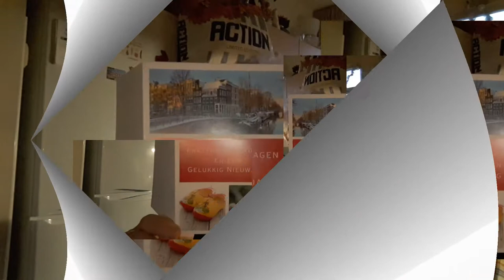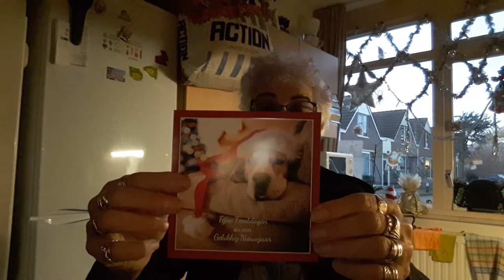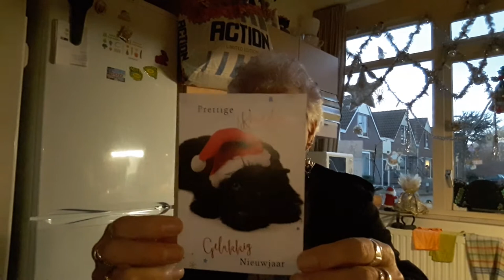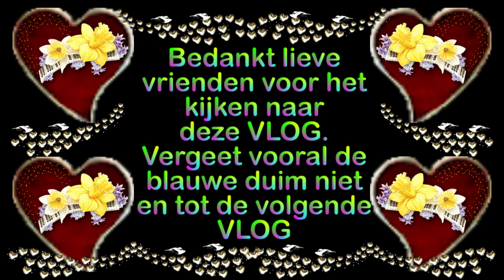Vrijdag 18 december Astrid vakantie dus andere HHZ En 6 kerstkarten binnen #968